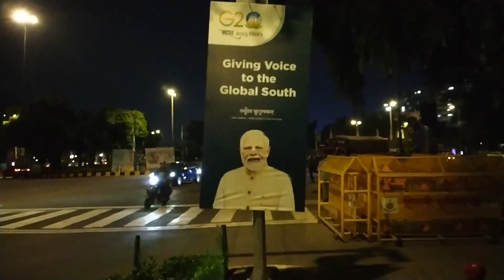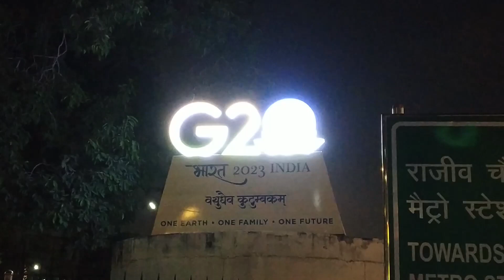Exploring the Heart of Delhi - CONNAUGHT PLACE IN NIGHT | DELHI BEAUTIFICATION | NIKHIL DILLIWALA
Welcome to our exciting Connaught Place adventure! Join us as we take you on a journey through the vibrant heart of Delhi in this thrilling vlog.

🌆 Connaught Place, often referred to as CP, is a bustling commercial and cultural hub in the heart of India's capital. In this vlog, we'll show you why CP is a must-visit destination for locals and tourists alike.

🏙️ We'll begin our day with a stroll through the iconic white colonnades, where history meets modernity. Witness the colonial architecture and discover how it blends seamlessly with the contemporary vibes of the city.

🛍️ Shopaholics, get ready! We'll explore the numerous boutiques, stores, and markets that line the streets of CP. From high-end brands to street shopping, Connaught Place has it all.

🍔 Foodies, you're in for a treat! Join us as we indulge in a gastronomic adventure, trying out some of the best street food and dining options CP has to offer. From spicy chaat to lip-smacking kebabs, CP is a culinary delight.

🎨 Art and culture enthusiasts, don't miss out! We'll take you to some hidden gems like art galleries, theaters, and cultural centers that showcase the rich heritage of Delhi.

🌃 As the sun sets, Connaught Place transforms into a lively nightlife hub. We'll give you a glimpse of the buzzing bars, pubs, and clubs where you can dance the night away.

Join us in this Connaught Place escapade and discover why it's the beating heart of Delhi.